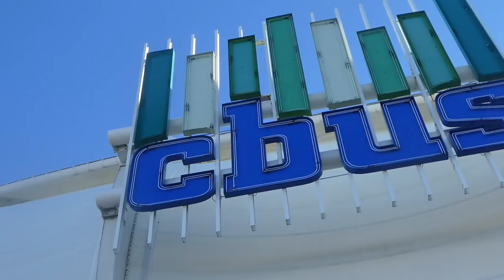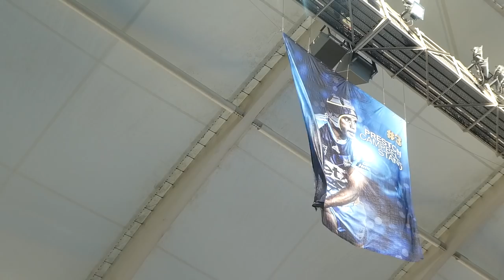BRISBANE DEMOLITION! | Gold Coast Titans v Brisbane Broncos | Game Day Experience | Vlog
IT HAPPENED AGAIN! In today's vlog, it's time for the derby, the big one between the Gold Coast Titans (11th) and Brisbane Broncos (8th)! This game has massive ramifications for not only these 2 teams, but the Wests Tigers, Canberra Raiders and Newcastle Knights, so don't miss this one! Check it out as BKRsport heads to Cbus Super Stadium to soak up the atmosphere, discuss with footy with the fans, cry, laughs, live game reaction + interview with ex-Titans star Kevin Gordon!